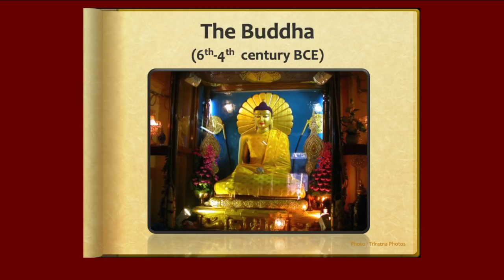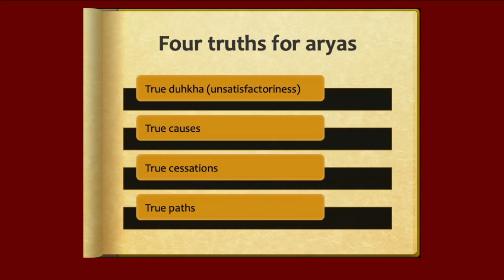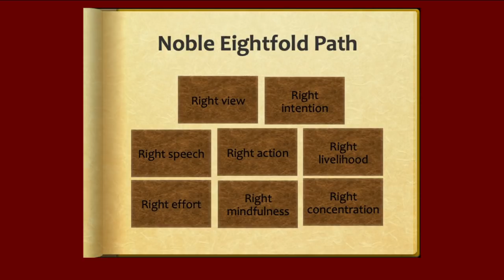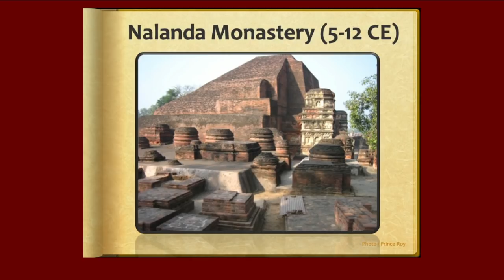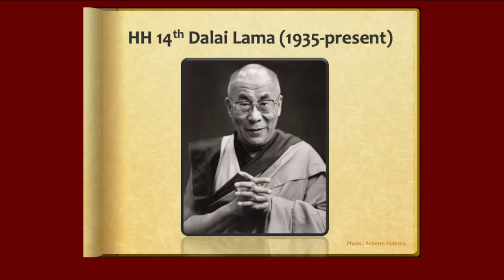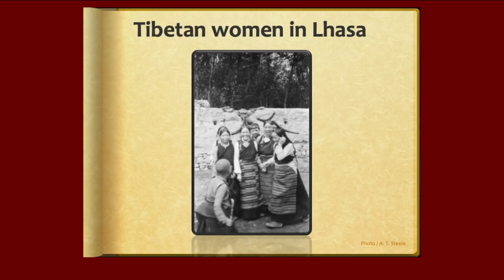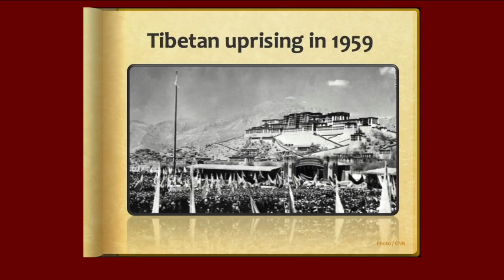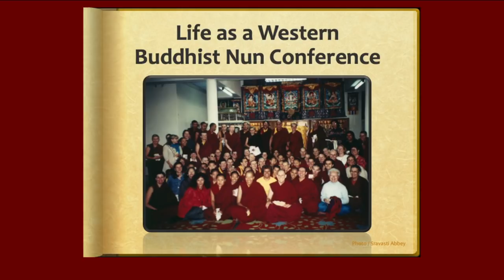Tibet and Buddhist Philosophy: A Public Talk at Whitworth University 11-13-18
Venerable Thubten Chodron delivers a talk at Whitworth University about the history of Buddhism in Tibet and her personal journey as one of the first Western Buddhists.